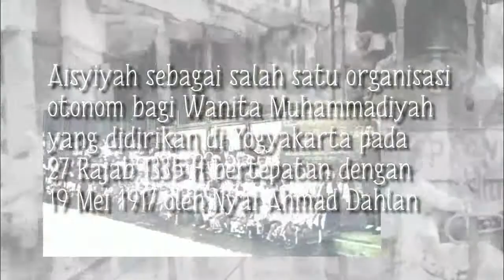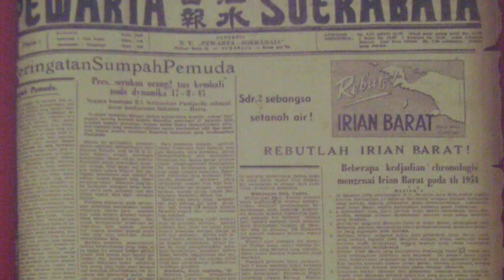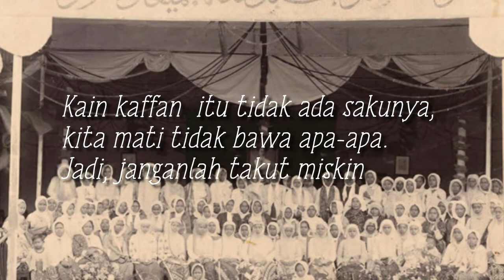Biografi Nyai Ahmad Dahlan Sang Pendiri Aisyiyah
Siti walidah atau Nyai Ahmad Dahlan lahir di Kauman pada 1872 M. Beliau merupakan anak keempat dari tujuh bersaudara. Ayahnya adalah Muhammad Fadil, kiyai penghulu di keraton yang kemudian menekuni profesi sebagai saudagar batik.

Siti Walidah kecil, sebagaimana rata-rata anak di Kauman mendapatkan fasilitas pendidikan agama yang dibimbing oleh orang tuanya juga para ulama yang berada di langgar-langgar Kauman. Siti Walidah dikenal sebagai sosok yang sangat suka belajar. Beliau sering membantu sang ayah untuk membantu mengajar di langgar Kyai Fadhil.

Pada 1889 Siti Walidah dinikahkan dengan Muhammad Darwis nama kecil Kyai Ahmad Dahlan. Pernikahan tersebut merupakan pernikahan sistem family yang kala itu banyak terjadi di Kauman. Ahmad Dahlan sendiri adalah saudara sepupu Siti Walidah. Pada tahun 1912, Ahmad Dahlan mendirikan Muhammadiyah.

Pasangan ini adalah pasangan yang sangat giat dalam mendakwahkan islam. Namun, karena beberapa dari pandangan Ahmad Dahlan tentang Islam dianggap radikal pada saat itu, pasangan ini kerap kali menerima ancaman pembunuhan dari beberapa kaum yang tidak menyukai gerakan mereka.

Ahmad Dahlan yang juga memberi perhatian khusus pada kemajuan kaum perempuan mendorong berdirinya organisasi sopo tresno, yang menjadi cikal bakal organisasi ‘Aisyiyah. Siti Walidah merintis gerakan ini dengan memulai pendidikan (pengajian) bagi kaum perempuan di Kauman. Kegiatan ini diisi dengan cursus Al-qur’an yang diperuntukkan gadis-gadis di Kauman yang masuk sekolah umum, disamping belajar tentang agama, forum pengajian juga mengajarkan mereka cara menulis dan membaca.

Pengajian ini dinamakan sebagai Maghribi School sesuai dengan jam diadakannya pengajian yaitu setelah magrib. Wal ‘Ashri, Maghribi School, dan Sapa Tresna menjadi cikal bakal pergerakan ‘Aisyiyah dalam memperjuangkan kesetaraan bagi setiap kelompok manusia tanpa pandang kasta atau status sosialnya. Dengan mengajarkan membaca dan menulis, pasangan ini memperlambat Kristenisasi di Jawa melalui sekolah yang disponsori oleh pemerintah kolonial Hindia Belanda. Lama kelamaan, pengajian ini menyebar sampai ke pelosok Indonesia yang kemudian mendorong berdirinya perwakilan organisasi ‘Aisyiyah.

Pada tahun 1926, Siti Walidah memimpin Kongres Muhammadiyah ke-15 di Surabaya. Beliau adalah wanita pertama yang memimpin konferensi organisasi masyarakat tingkat nasional. Banyak media di koran-koran seperti Pewarta Soerabaia dan Sin Tit Po yang menuliskan tentang kehebatnnya tersebut, hal ini menyebabkan banyak perempuan saat itu yang tertarik untuk ikut bergabung ke dalam organisasi Aisyiyah
Pada tanggal 31 Mei 1946 beliau wafat dan dimakamkan di belakang Masjid Gedhe Kauman. Pada 10 November 1971, Nyai Ahmad Dahlan dinyatakan sebagai Pahlawan Nasional Indonesia oleh Presiden Suharto sesuai dengan Keputusan Presiden Nomor 42/TK Tahun 1971.

Kain kaffan  itu tidak ada sakunya, kita mati tidak bawa apa-apa. Jadi, janganlah takut miskin.